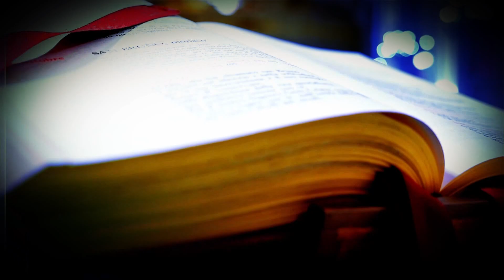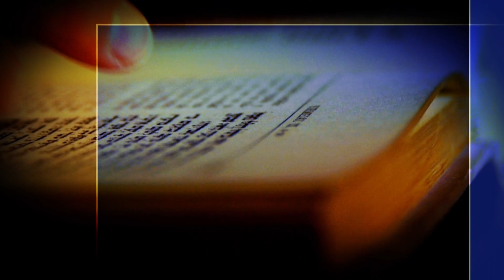Palavra Santa a Devoção do dia - São João Batista - 29/08/2023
São João Batista - Padroeiro Dos Hóspedes e Prisioneiros.

"Respondendo, então, Jesus, disse-lhes: Ide, e anunciai a João o que tendes visto e ouvido: que os cegos vêem, os coxos andam, os leprosos são purificados, os surdos ouvem, os mortos ressuscitam e aos pobres anuncia-se o evangelho."
João 21:17

O Antônio da REDEVIDA traz para você a oportunidade de vivenciar uma rotina empolgante de descobertas e crescimento espiritual, separando um momento do seu dia para aproximar-se do Senhor e seus percursores na terra. Assim, durante todo o ano, celebramos o exemplo de vida de cada santo e seus atos heroicos na terra.

Venha junto com a @REDEVIDA conhecer os baluartes da igreja católica!